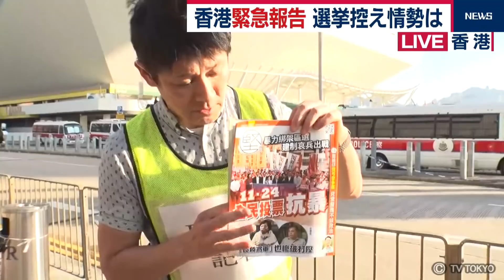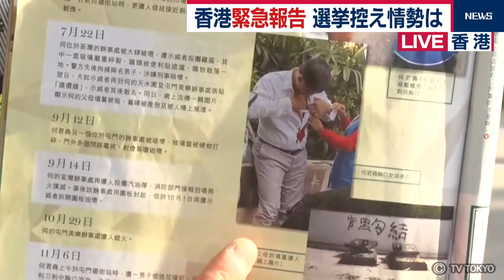池谷キャスター 香港緊急取材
池谷キャスターが香港を緊急取材しました。

デモの影響はどれほど出ているのか。
香港を代表する観光名所ビクトリアピークに向かいました。

池谷キャスター「すごいですね、この景色。日本人が知っている香港はこの景色ですね。全然普段の香港なんでしょうけど、この下ではデモ行われてるってわかりませんね。朝から観光客一杯いるんですね」

観光客の姿は意外と多くみられます。

観光客「心配だけど気をつけていれば大丈夫です」

周辺の店への影響はないのでしょうか。

アイスクリーム店員
「週末は結構多く来ますよ」
「応援する意味で来てくれてる人もいると思います」
「お客さんは毎日来てるわよ。オーストラリアや韓国、日本とか、いろんな国からきてるわ」

アイスクリーム店員「みんな恐怖感があるから参加しているのよ。私も中国のやり方では自由を失うのではと心配だしね。」
「彼らの方式はあまりよくないけど、理解できる」

池谷キャスター
「香港の証券取引所です。まもなくこの場所でデモが行われる。」

高層ビルが建ち並ぶ香港の商業や金融の中心地「セントラル」。

ここでも連日抗議活動が行われています。

池谷キャスター
「あちらこちらいたるところから声がわき上がっている。」

ランチタイムになるとビジネスマンや
OLたちが集まりデモが行われています。

ただ、一方で、ある変化が…
デモ参加者「木曜、金曜、土曜にいかなる妨害活動もしないよう呼びかけられています。なぜなら私たちが投票できなかったら、他の政党が当選されてしまう。」

日曜日に予定されている「区議会選挙」に向け
過激なデモを自制しようという動きが出てきています。

民主派が躍進すると見られる中、
逮捕され、投票に行けなくなるのを防ぐためといいます。

日曜日に行われる予定の区議会選挙。
香港の「民意」の行方はどうなるのでしょうか。